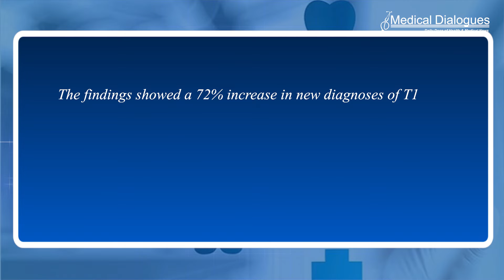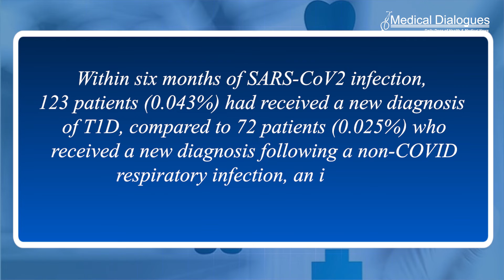COVID 19 linked to a 72% increased diagnosis of type 1 diabetes in youth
Children who were infected with COVID-19 show a substantially higher risk of developing type 1 diabetes (T1D), according to a new study that analyzed electronic health records of more than 1 million patients ages 18 and younger.

The findings showed a 72% increase in new diagnoses of T1D in COVID-19 patients 18 years old and younger—although the research emphasized that it is unclear whether COVID-19 triggers new onset of T1D.About 187,000 children and adolescents younger than 20 live with T1D nationally, according to the Centers for Disease Control and Prevention (CDC).